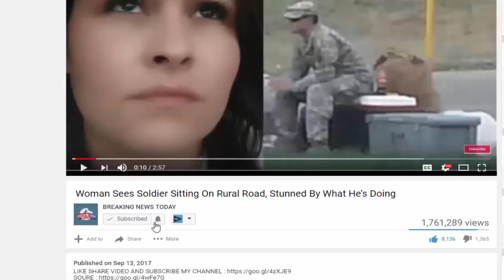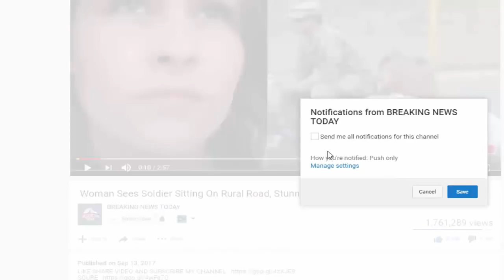BREAKING: Look Who Just Got LIFE IN PRISON! HELL YEAH!!!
SOURCE :

SOURCE :

Source :

BREAKING: Look Who Just Got LIFE IN PRISON! HELL YEAH!!! Earlier today, a Guatemalan national was sentenced to life in prison following a March 2016 trial .